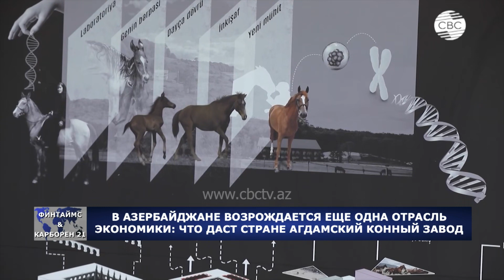В Азербайджане возрождается еще одна отрасль экономики: что даст стране Агдамский конный завод